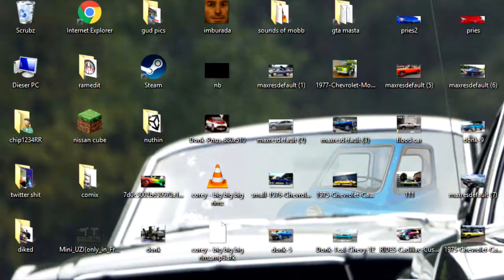i like big rims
i have no idea why the fuck i made this, but here you go.

dont question my desktop background. its nuthin but a G thang

DUB